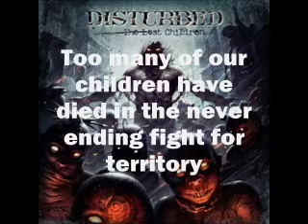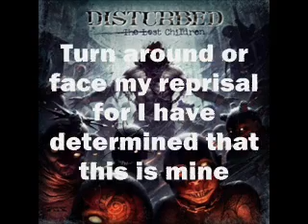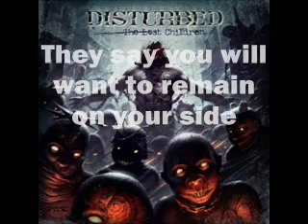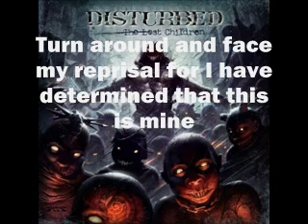Disturbed - Mine (LYRIC VIDEO) (The Lost Children)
The song "Mine" from Disturbed's new B-Side collection "The Lost Children" with lyrics in the video. Enjoy :)